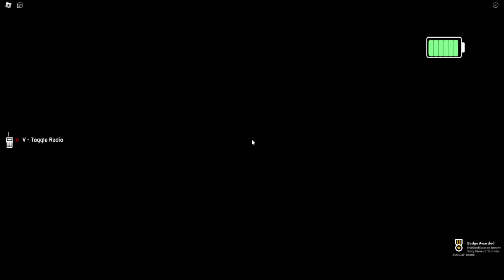Roblox But We’re GHOST HUNTERS!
Today, Nico and his friends are GHOST HUNTERS in Roblox! Nico must attempt to hunt ghosts with his friends to survive! How many ghosts will Nico hunt?! Watch to find out!